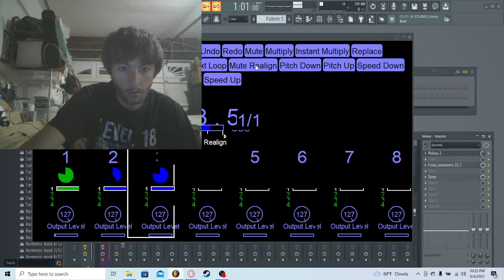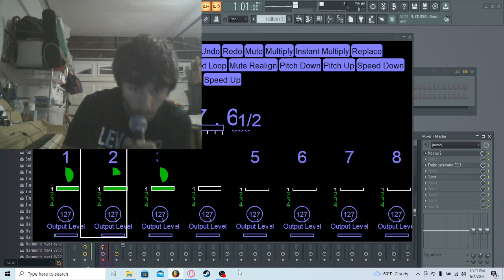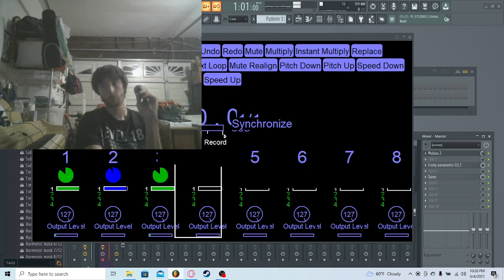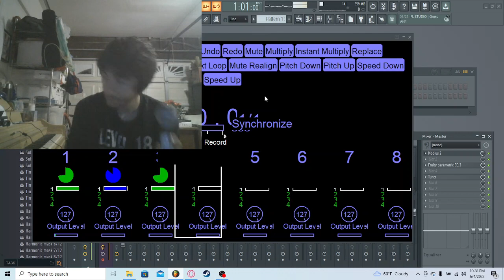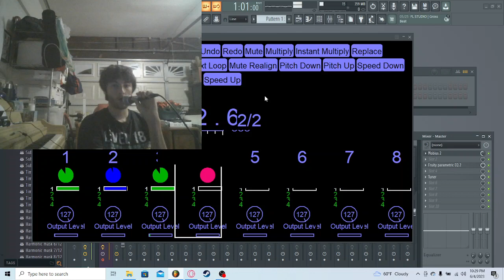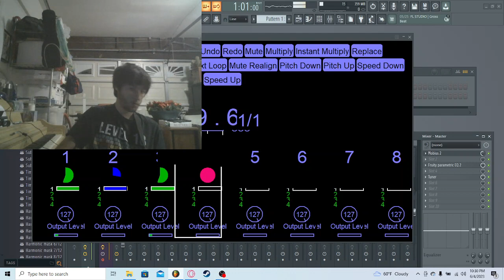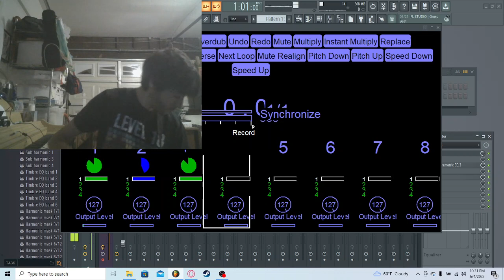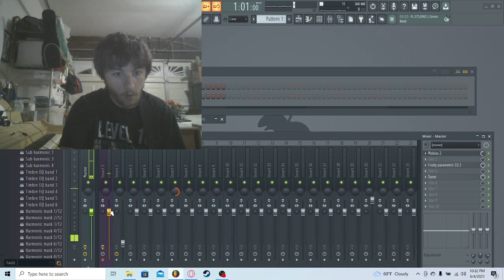New setup L33